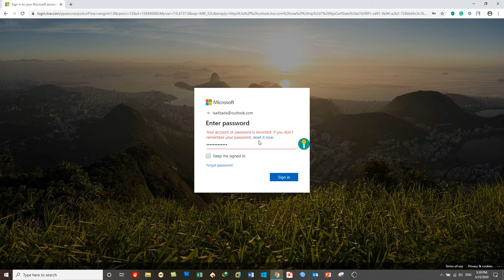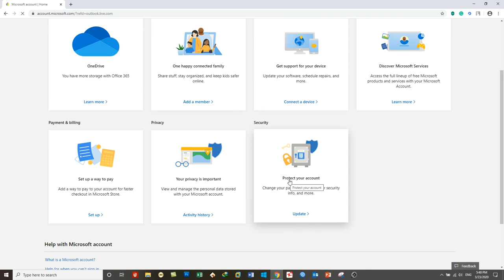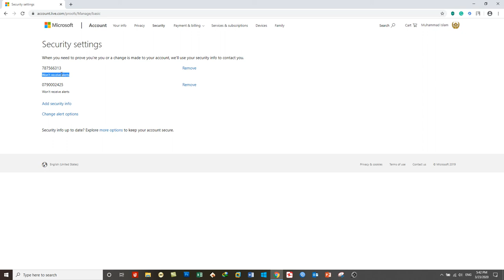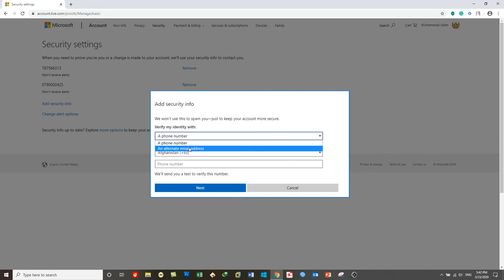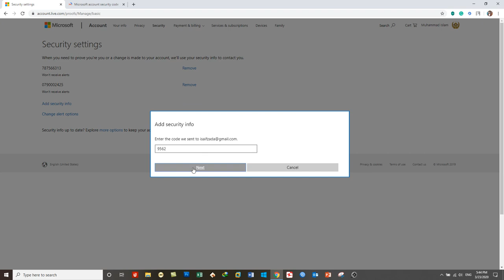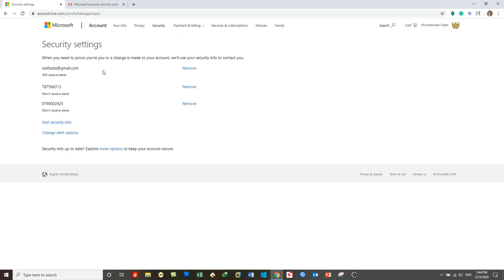Hotmail - Outlook Learning Day 6 - How to Change your Outlook & Hotmail ID Recovery Options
In this video you will learn:
How to change your outlook ID recovery Options?
How to Change your Hotmail ID recovery Options?